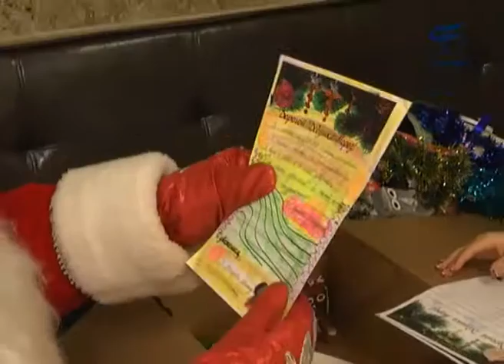Добрый зимний волшебник Дед Мороз отмечает день рождения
Учащиеся 44-й начальной школы-детского сада подготовили письма и подарки дедушке. В роли почтовой службы выступила наша съёмочная группа. На уроке русского языка в 4 «Б» классе — творческое задание: написать письмо с пожеланиями сказочному зимнему волшебнику нужно красиво и грамотно. Чтобы оформить послание, дети взялись за цветные карандаши и фломастеры. И вот — на бумаге появились узоры, снежинки и ёлочные украшения.